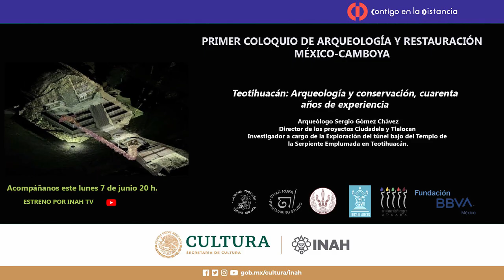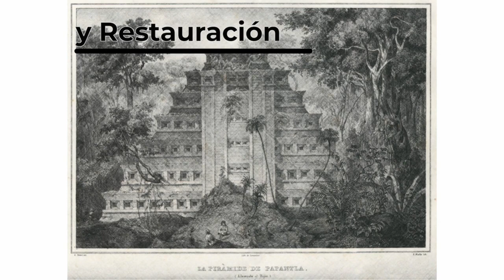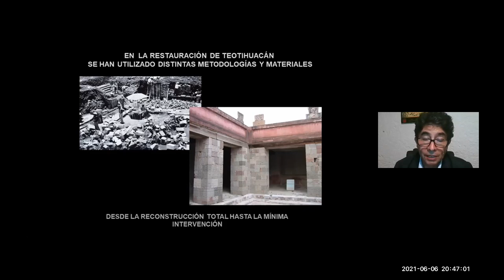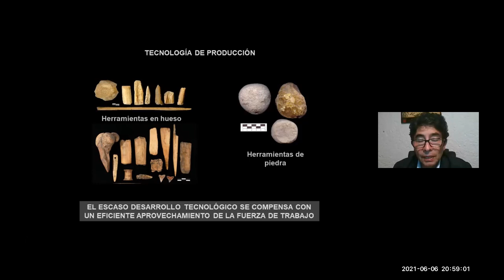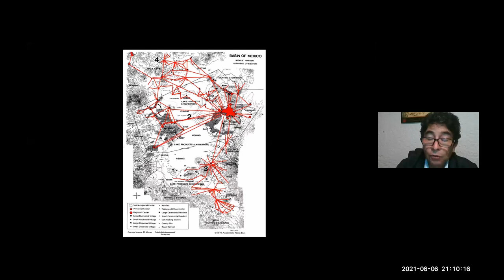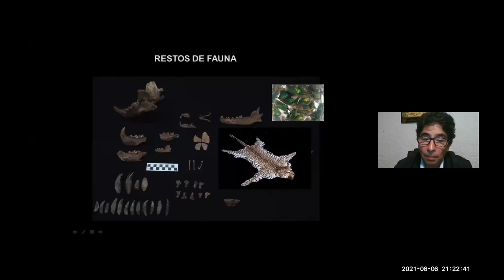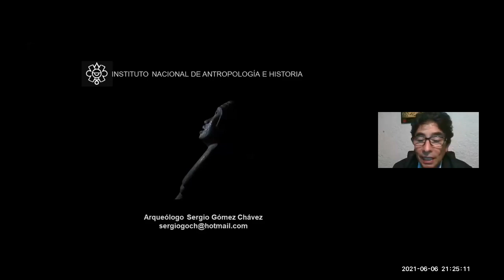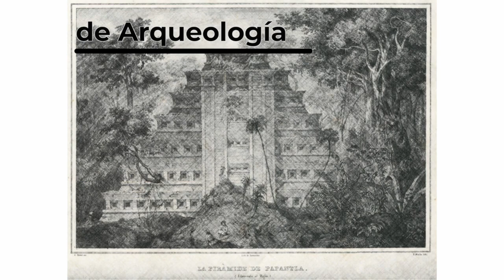First Colloquium on Archeology and Restoration, Mexico-Cambodia.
First Colloquium on Archeology and Restoration, Mexico-Cambodia. Teotihuacan: Archeology and conservation, forty years of experience. Archaeologist Sergio Gómez Chávez, Director of the Ciudadela and Tlalocan projects. Researcher in charge of the exploration of the tunnel under the Temple of the Feathered Serpent in Teotihuacan.

"The presentation shows general information about the characteristics of Teotihuacan, one of the most complex societies that existed in pre-Hispanic Mexico; various aspects about the importance of Teotihuacan for research and the way that most diverse theories and methodologies have been used over time, both in the field of archeology as much as in conservation and restoration. As part of the development of archaeological research carried out in Teotihuacan for more than a century, information that allows us to understand the importance of Teotihuacan worldwide is featured."